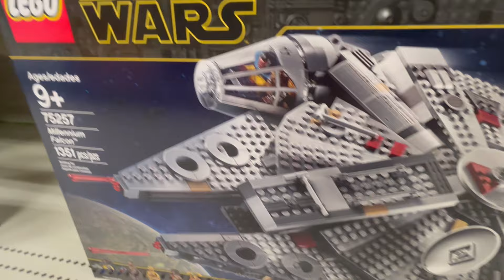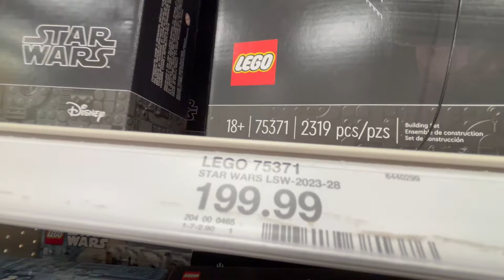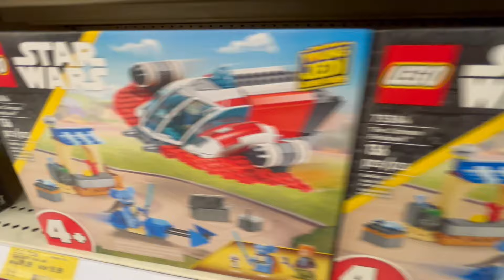STAR WARS Full LEGO Section @ TARGET - August 20th, 2024